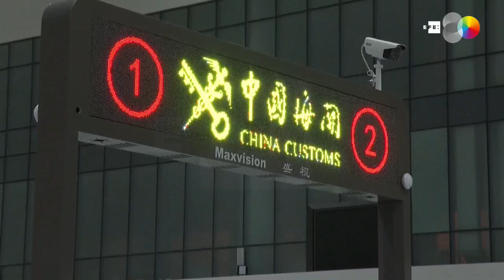China registra 1 novo caso e nenhuma morte por Covid-19 nas últimas 24 horas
Pequim, 8 mai (EFE).- A Comissão Nacional de Saúde da China anunciou nesta quinta-feira apenas um novo caso confirmado de Covid-19 no país, e nenhuma outra morte causada pela doença desde o balanço anterior.
De acordo com as autoridades, o único novo contágio em todo o país nas últimas 24 horas foi diagnosticado na província de Jilin, que faz fronteira com Rússia e Coreia do Norte.
Como se trata de um caso de contágio local, o país passou o dia sem novos casos importados do exterior, que tanto preocuparam o governo nas últimas semanas e que motivaram a proibição de estrada para estrangeiros desde 28 de março e o fechamento da fronteira com a Rússia no nordeste chinês.
A última vez que a China registrou dois dígitos em novos casos foi no dia 30 de abril, 12, a mesma quantidade que o total de positivos diagnosticados nos sete primeiros dias de maio.
As autoridades afirmam que 36 pacientes receberam alta médica nas últimas 24 horas, enquanto outros cinco melhoraram do estado grave. A China possui 260 casos ativos no momento, 18 deles em condição grave.
Desde o início da pandemia, o país contabiliza 4.633 mortes entre 82.886 casos confirmados, e 77.993 pessoas receberam alta.
IMAGENS CCTV
Ediçäo e Locuçäo: Janaína Quinet